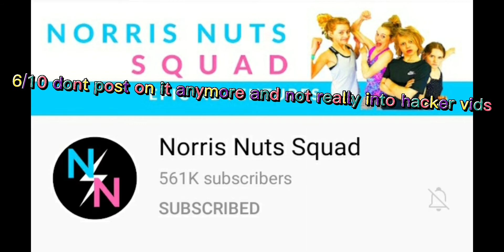Rating the Norris nuts channels!